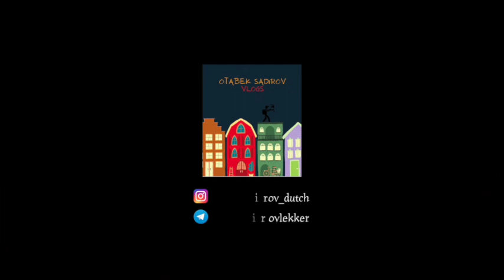Yevropada o'rtacha ish haqlar necha pul? (1-qism)